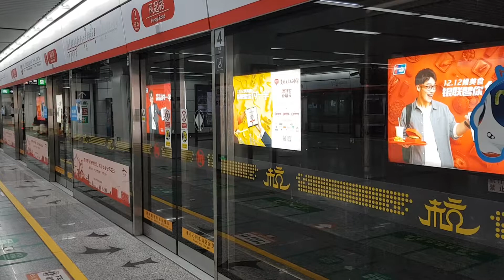항주 (항저우) 지하철 1호선 Fengqi road 역 Linping행 발차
1호선은 2007년에 공사를 시작해 2012년 11월 24일에 운행을 개시한다. 현재기준 3개노선이 있으며 고유도색은 빨간색이다.